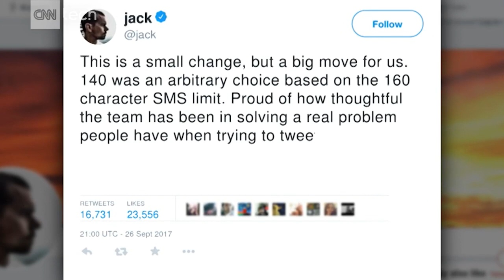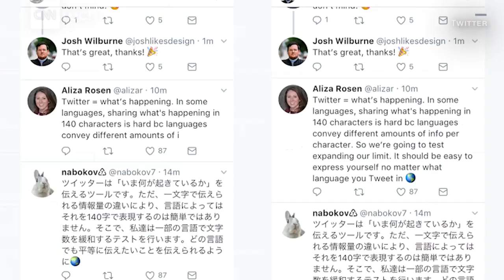Twitter doubles its character limit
For the first time in history, Twitter is doubling its character count for tweets from 140 characters to 280 characters for some users.